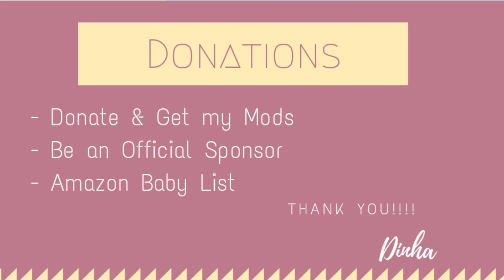FAMILY KITCHEN | STOP MOTION + DOWNLOAD + TOUR + CC CREATORS | The Sims 4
🍭  Would you like to send a gift to me or to our baby?

🔻 OriginID - dinhaz1983